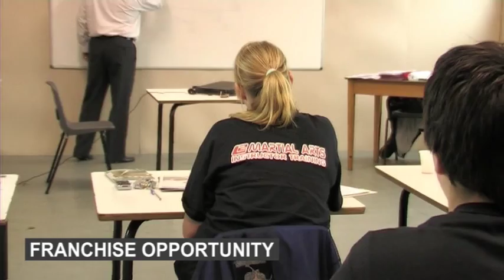Lee Matthews & Nigel Benn - BMMA Lee Matthews Blackbelt Academy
Overview video of Lee Matthews Blackbelt Academy with ambassador Nigel Benn.